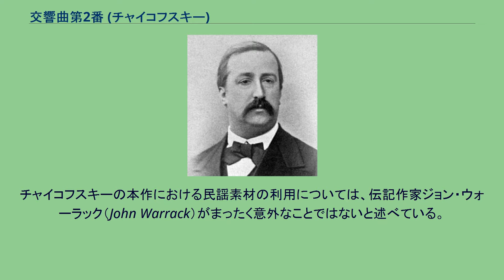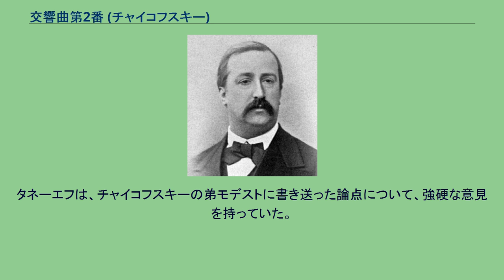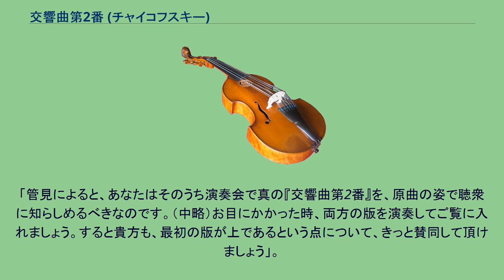交響曲第2番 (チャイコフスキー)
交響曲第2番 ハ短調作品17は、ピョートル・チャイコフスキーが1872年に作曲した交響曲。
愛称は『小ロシア』。
チャイコフスキーの作品の中では非常に陽気な楽曲の一つで、初演後ただちに成功を収めただけでなく、ミリイ・バラキレフ率いる「ロシア五人組」からも好評を勝ち得た。
しかし、それから8年後にチャイコフスキーは大幅な改訂を施し、第1楽章をほぼ完全に書き換えるとともに、残る3楽章にも多くの変更を加えた。
チャイコフスキーは3つのウクライナ民謡を本作に用いて、非常な効果を挙げている。
このために、当時のモスクワの著名な音楽評論家ニコライ・カシュキンから、「小ロシア」という愛称を進呈されることとなった。
1872年の6月から11月にかけて作曲されたが、ほとんどは夏の休暇に、チャイコフスキーが（カメンカこと）ウクライナのカムヤンカに妹アレクサンドラ・ダヴィドヴァを訪ねた折に書き上げられた。
8月に急いでモスクワに戻ると、チャイコフスキーはモスクワ音楽院での日課（教職）や音楽評論家としての活動をこなしつつ、熱心に本作に取り組んだ。
弟モデストの手紙にすぐ返信できなかったことを詫びてチャイコフスキーは、「（交響曲に）夢中になってしまったので、他のことに取り掛かれる状況ではなかったんだよ。（コンドラチェフ曰く）この『天才の仕事』は完成間近だ。（略）形式の完成度に関しては、自分の最高の作品だと思う。」2週間後にチャイコフスキーは大急ぎで交響曲を仕上げ、さらに1週間後に完成させた。
チャイコフスキーの本作における民謡素材の利用については、伝記作家ジョン・ウォーラック（John Warrack）がまったく意外なことではないと述べている。
もう一人の伝記作家アレクサンドル・ポズナンスキーによるとダヴィドフの地所は、当時すでにチャイコフスキーのお気に入りの隠れ家になっていたという。
ウォーロックは、「チャイコフスキーがカメンカや、妹に進言されてその地に構えた別邸に温もりを感じていたことは（中略）、交響曲に地元の歌を用いるという発想に姿をとった」とも付け加えている。
チャイコフスキーはかつて冗談で、『小ロシア』の終楽章が成功したのは、自分自身の手柄ではなく「作品の真の作曲者ピョートル・ゲラシモヴィチ」のお蔭というのが真相なのだと述べたことがある。
ゲラシモヴィチは、ダヴィドフの家の年長の使用人で、チャイコフスキーが本作に取り組んでいる間、作曲家に民謡『鶴』を歌って聞かせたのであった。
チャイコフスキーのお気に入りのアネクドートの一つに、『小ロシア』の草稿を失くしかけたという経験談がある。
チャイコフスキーは弟モデストと旅行中に、頑固者の駅馬車仕立て人を説き伏せて、馬を馬車につながせようとした。
旅行の間チャイコフスキーは、「皇帝の側近ヴォルコンスキー大公」の振りをした。
チャイコフスキーはモデストと夕方までに目的地に着くと、旅行鞄が見当たらないのに気付いた。
そこには制作中の交響曲も含まれていたのである。
チャイコフスキーは、駅馬車仕立て人が鞄を空けて、自分の身辺を調べたのではないかと訝った。
そこで旅行鞄を取りに仲裁者を遣わした。
仲裁者が戻って来て言うことには、駅馬車仕立て人は「ヴォルコンスキー公」のような貴人の荷物は、本人以外の目の前で空けませんということだった。
チャイコフスキーは強い決意で戻った。
旅行鞄は開かれておらず、おおかた安心した。
チャイコフスキーはしばし駅馬車仕立て人と鄭重に話し込んでいて、ひょんなことから駅馬車仕立て人に名前を尋ねた。
駅馬車仕立て人は答えた。
「チャイコフスキーです。」チャイコフスキーは呆気に取られ、たぶんこの返事は、駅馬車仕立て人の側の抜け目のない仕返しに違いないと思い込んだ。
結局チャイコフスキー姓は駅馬車仕立て人の実名だったのである。
この事実を知ってからというもの、チャイコフスキーはこの話を人に聞かせては喜んでいたという。
1873年1月7日、チャイコフスキーは、ニコライ・リムスキー＝コルサコフのサンクトペテルブルクの自宅における集会で終楽章を披露した。
モデストに宛ててチャイコフスキーはこのように書き送っている。
「全員が熱中のあまりに私に口々に言い立てた。――リムスキー＝コルサコフ夫人は涙を浮かべて、自分に2台ピアノ用の編曲を作らせてほしいと頼んできた。」 チャイコフスキーの伝記作家デイヴィッド・ブラウンは、この集会にバラキレフも居なければ、ムソルグスキーも...